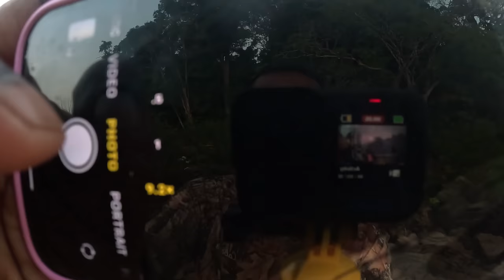SEINE/NET FISHING IN GUYANA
NET / SEINE FISHING IN SIPARUNI GUYANA